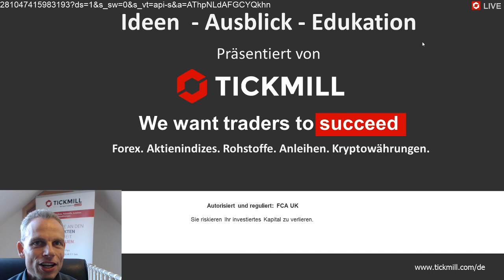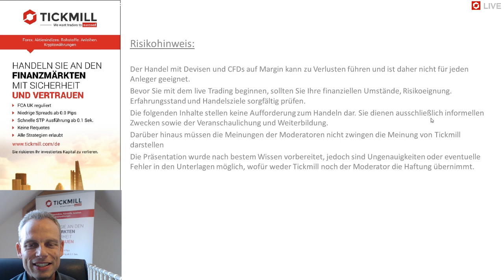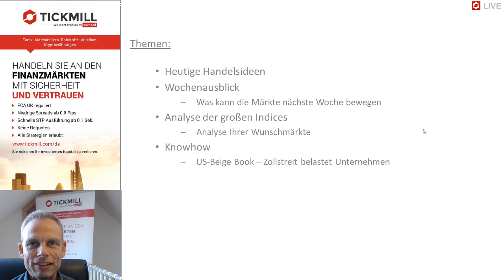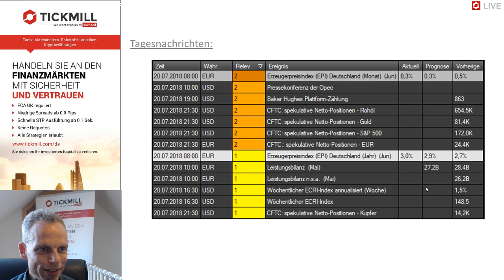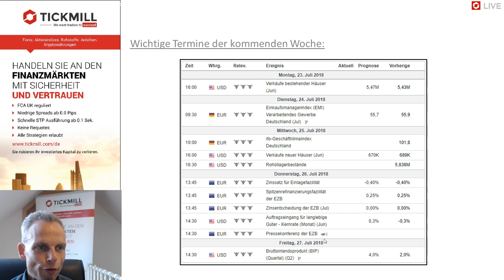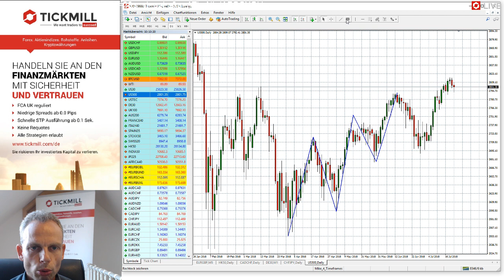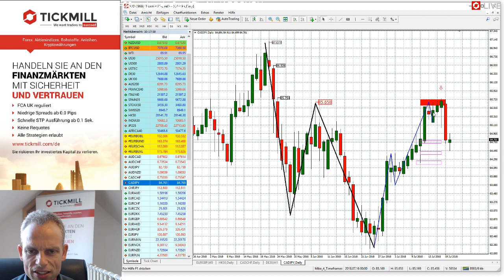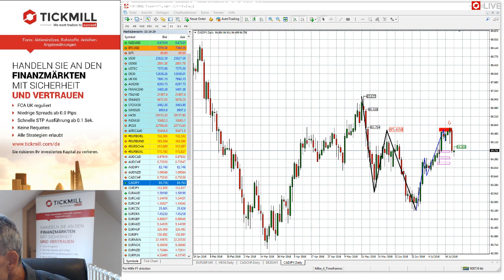Videobesprechung zu Tickmill's Handelsideen für den 20. Juli 2018 mit Mike Seidl